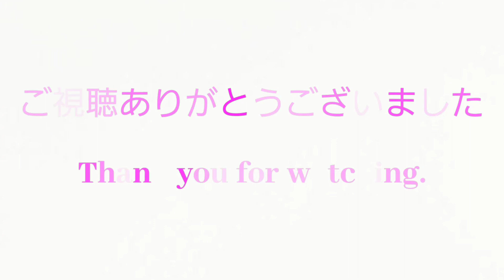不動明王様がおわす滝/不動の滝【埼玉県日高市】Fudo Falls where Fudo Myoo is./Hidaka City, Saitama Prefecture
🌳不動の滝－Fudo Falls

🌳〒350-1242 埼玉県日高市北平沢１９０３
Hidaka City, Saitama Prefecture

撮影 2023/4/16 AM8:40

🎼音楽🎶
ピアノ主体の幻想的で穏やかなBGM
TerminuS / Audiostock

🌳バイノーラル録音について
SCENES Lifelike マイクホルダースタンド ダミーヘッドの耳にMu6 Lifelike2のイヤホンマイクを差し込み録音。
これにより人間の両耳で聴いてるような臨場感を体験できます。
自然の音を録るにも適したマイク🎙️
Binaural recording.
You can experience the reality as if you are listening with both ears of human. It is a microphone suitable for recording the sound of nature.

『幻想風景ーFantastic landscape』
『Falls in Japan.』